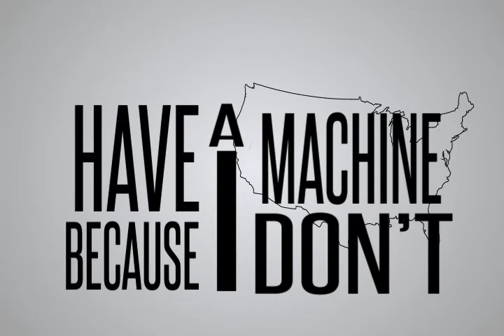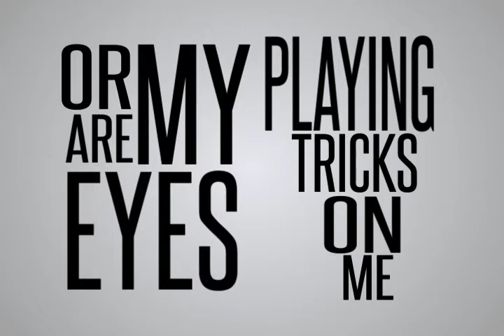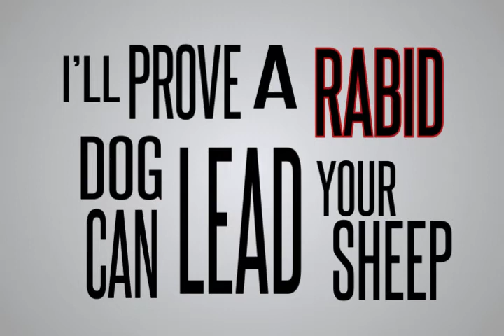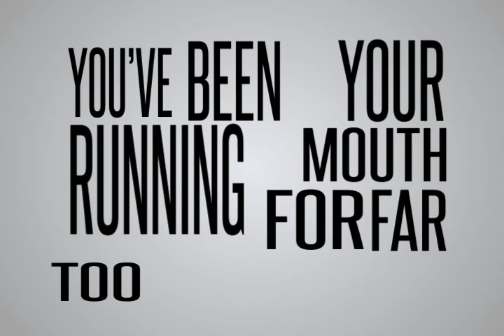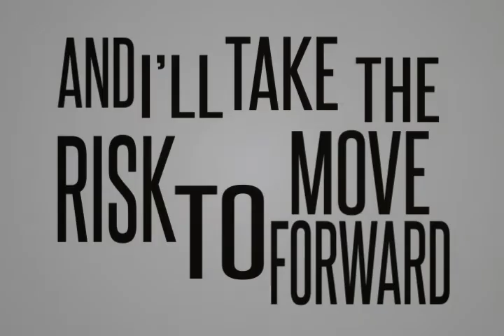Official Lyric Video - "Bricks & Mortar" (Debut Album "BIRTHRIGHT" on iTunes NOW)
This is the official lyric video of "Bricks & Mortar."